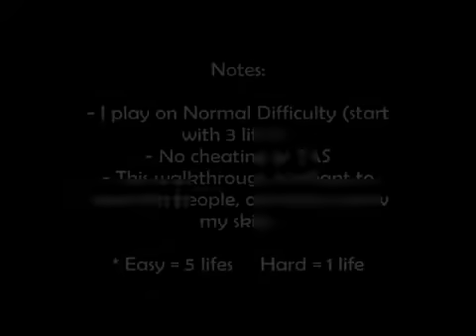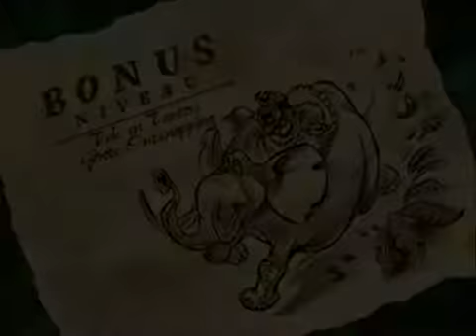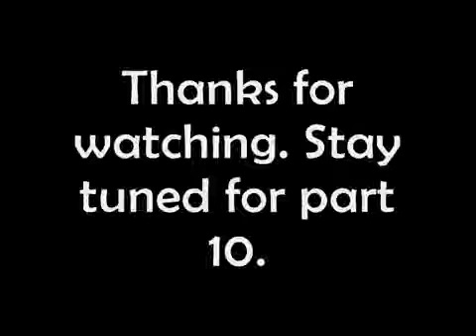Sanchez Games Tarzan Action Game Walkthrough Part 9 Level 9 [1/1]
Sanchez Games Player: MechaRaptor
Ninth part of the walkthrough "Disney's Tarzan Action Game" (PC Mode). 100% Game Of The Ninth Level.

Note of MechaRaptor: "Welcome to my first walkthrough for YouTube. I'm trying to do a 100% game on Normal difficulty. I own the original game for PC. If you like this walkthrough, please tell us.